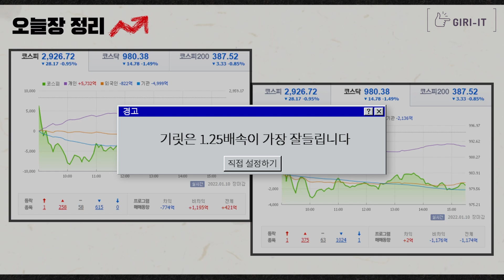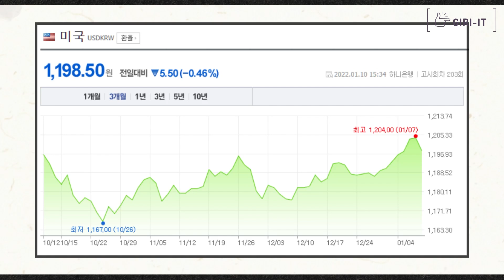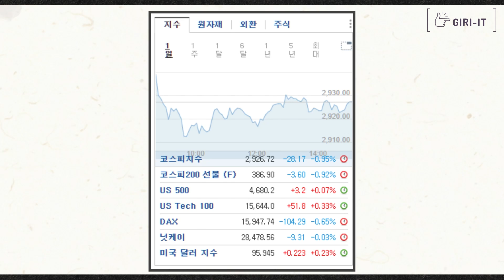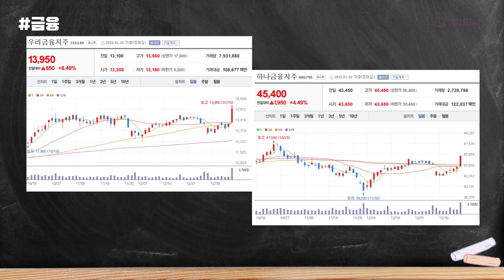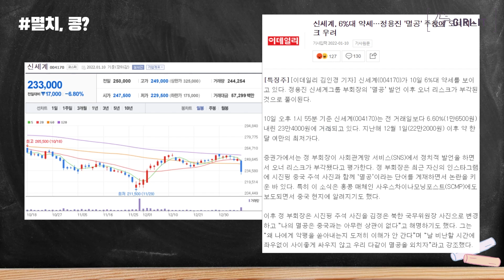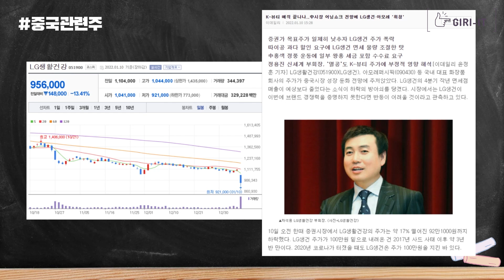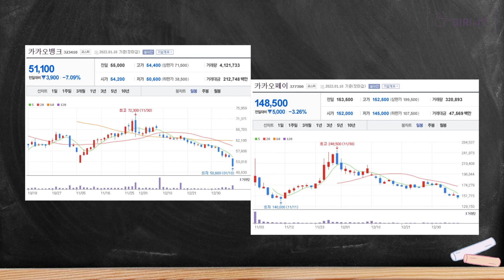오늘 외국인과 기관은 이걸 쓸어담았습니다 🔥